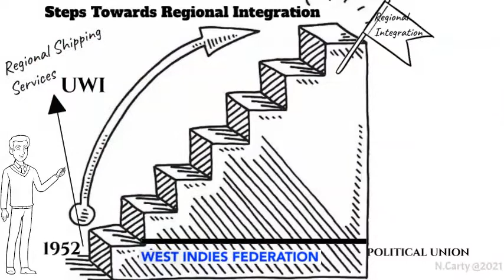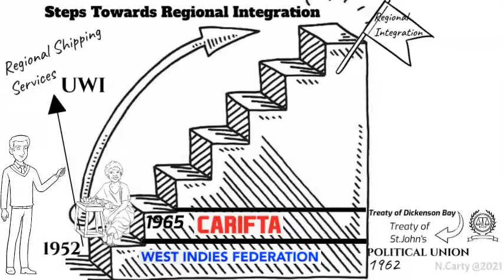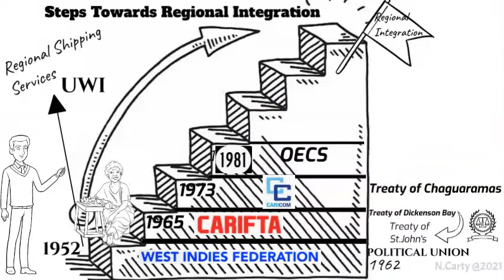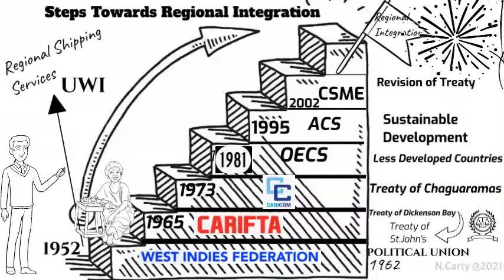Steps Towards Regional Integration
This video serves to briefly and quickly introduce you to the varying movements and actions of Caribbean nations efforts at achieving peace, stability and wealth.